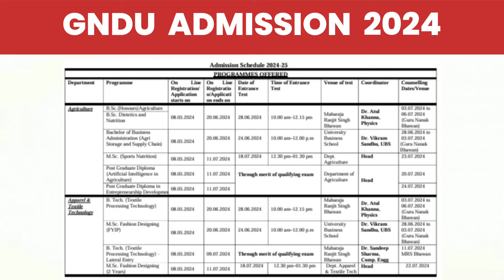GNDU Admission 2024 Open Now 😱BREAKING NEWS🔥New Notification | Prospectus 2024 | Registration Start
New Session Admission 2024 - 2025
Open Now

• Gndu Admission 2024
• Gndu Prospectus 2024
• Gndu Entrance Exam 2024
• Gndu Entrance Exam Syllabus 2024
• Gndu Registration 2024
• Gndu Counseling 2024
• Gndu Admission Form 2024
• How to fill Gndu Registration Form
• How to fill Gndu Admission Form
• Gndu University Amritsar Admission 2024

✓ Gndu Admission
✓ Gndu Datesheet
✓ Gndu Exams
✓ Gndu Result
✓ Gndu News
✓ Gndu Notification